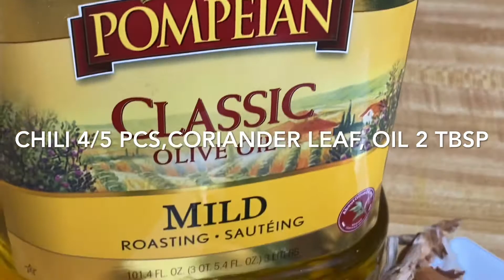Kohi vaji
কখনো কি ডিম দিয়ে কহি/ চিচিংগা ভাজি খেয়েছেন? খেয়ে দেখুন মাছ মাংসের চেয়েও মজা।
যা যা লাগবে:
কহি ২ টা
ডিম ২ টা
পিয়াজ ১ টা
রসুন ১ কোয়া
কাঁচা মরিচ ৪ টা
শুকনা মরিচ ৩/৪ টা
তেল ২ চা
লবন স্বাদ মত
ধনিয়া পাতা